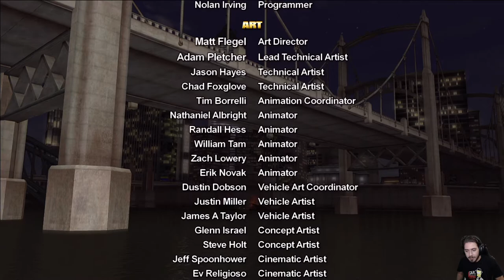Saints Row -35- Gli Eletti [Finale]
HI HI People of Youtube! Bentornati nel finale di Saints Row.